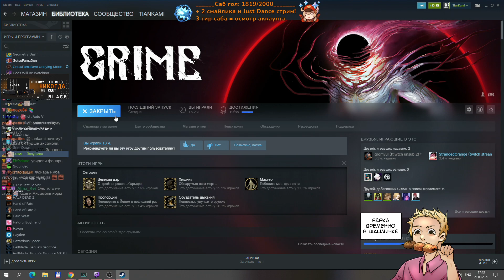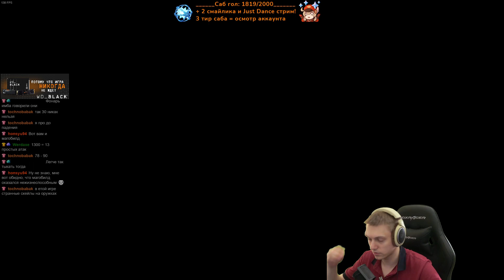Последнее представление для главного героя! Шикарный босс! | GRIME #9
Очень интересный боссфайт - последнее представление!